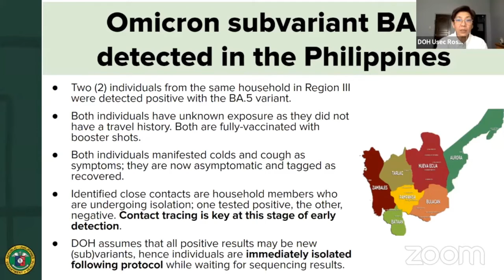DOH detects 2 BA.5 Omicron sub-variant cases in PH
The COVID-19 Omicron sub variant BA.5 has been detected in the country, Department of Health spokesperson Undersecretary Maria Rosario Vergeire announced on Friday.